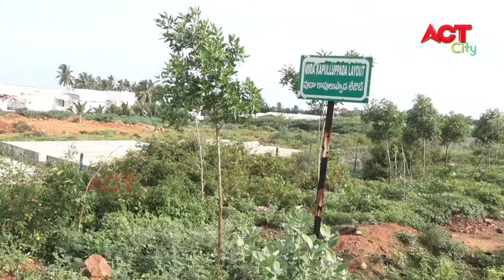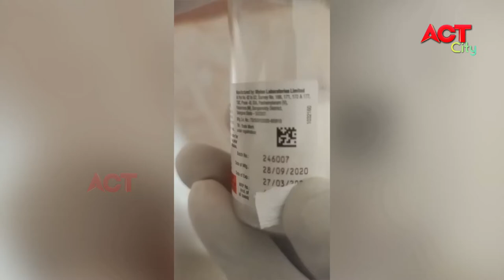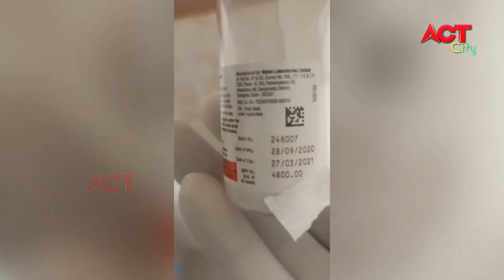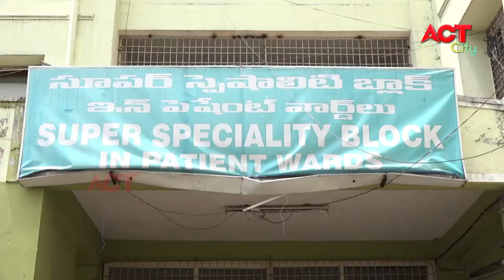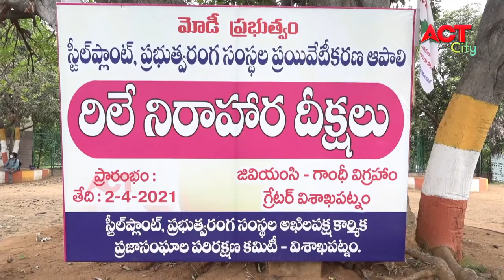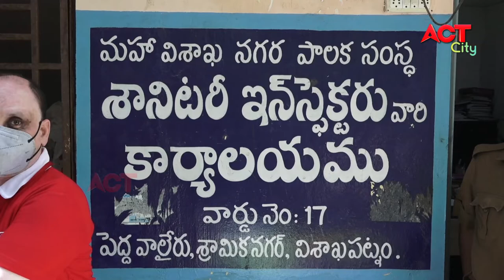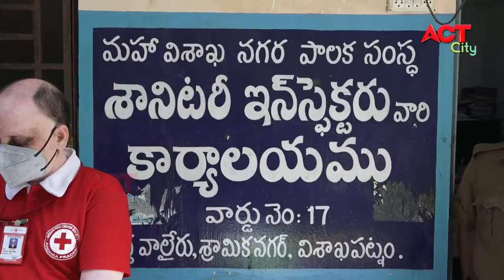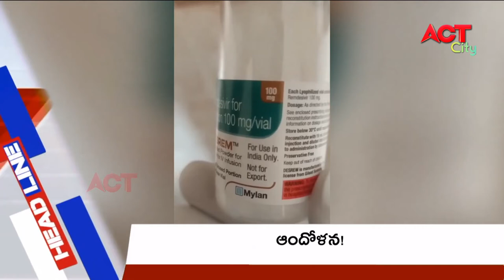MORNING ACT CITY VIZAG NEWS 03-06-2021